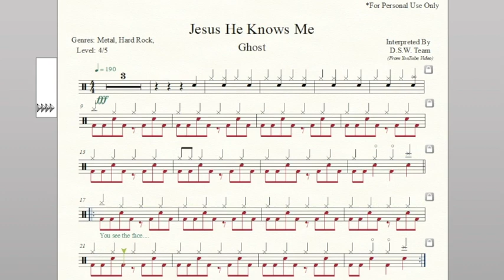Drum Score - Ghost - Jesus He Knows Me (Preview)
Artist: Ghost
Album: Impera
Released: 2022
Genres: Metal, Hard Rock
Tempo: 190
Time Signature: 4/4
Level: 4/5
Pages: 3